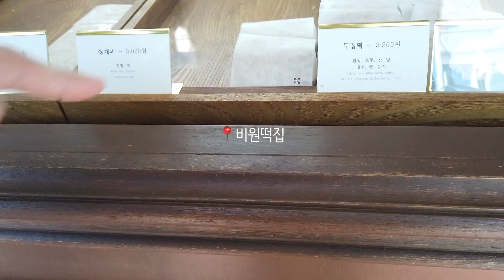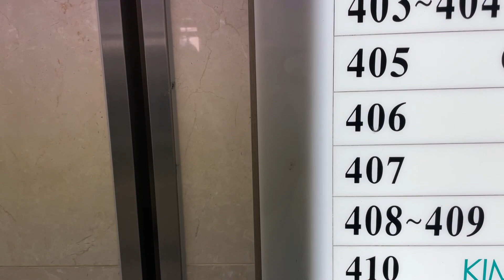[vlog] 당신은 기쁨에 유능한가요? 그렇다면 부럽다... | 연차 쓴 날 브이로그 | 만 10년 채운 부부의 대화 | 중간광고 없음✨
다음주, 여러분이 뽑은 '올해의 책' 영상으로 만나요!